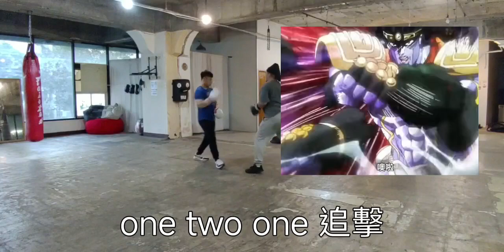拳上特訓班ft:@6yi7#拳上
歡迎參加
地點：106台北市大安區復興南路一段122巷10號2樓（our gym café)